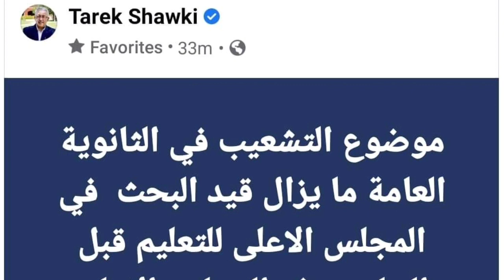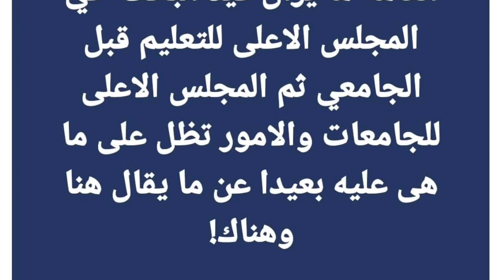آخر ما قاله وزير التربية والتعليم بشأن تشعيب العلمي لعلمي علوم وعلمي رياضة على صفحته الشخصية اليوم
تراجع وزير التربية والتعليم بشأن تشعيب العلمي لعلمي علوم وعلمي رياضة على صفحته الشخصية اليوم
آخر ما قاله وزير التربية والتعليم بشأن تشعيب العلمي على صفحته الشخصية اليوم 3 مارس 2021
تصريح وزير التربية والتعليم بعدم الحسم في أمر التشعيب بالقسم العلمي
ذكر وزير التربية والتعليم اليوم ٣مارس ٢٠٢١ على صفحته الشخصية ما يوضح فيه عدم الجزم في مسئلة التشعيب بالقسم العلمي لشعبتي علمي علوم و علمي رياضة
وأن أمر التشعيب مازال محل بحث بالمجلس الأعلى للجامعات و غيره من الجهات المختصة ، ولم يتم البت في أمر التشعيب
وكان بالأمس قد ذكر «« عاجل إلغاء تشعيب العلمي إلى علمي علوم وعلمي رياضة والاكتفاء بعلمي وأدبي فقط
عاجل إلغاء تشعيب العلمي لعلمي علوم وعلمي رياضة والاكتفاء بعلمي وأدبي فقط قرار وزير التربية 2-3-2021
قرر وزير التربية والتعليم اليوم إلغاء تشعيب العلمي إلي علمي علوم وعلمي رياضة والاكتفاء بقسمي العلمي والأدبي فقط من العام الدراسي الجديد
أكيد وزير التربية والتعليم اليوم 3 مارس 2021 بأنه سيتم إلغاء التشعيب بالقسم العلمي في الثانوية العامة العام المقبل 2021 -
2022
وبذالك كشف الدكتور طارق شوقى وزير التربية ولتعليم عن قرار التشعيب علمى علوم و علمى رياضة عن حقيقة الغاء التشعيب فى الثانوية العامة »» للدعم المادي يرجو التقدم على موقع باتريون patreon :